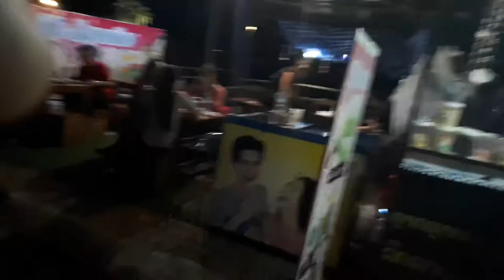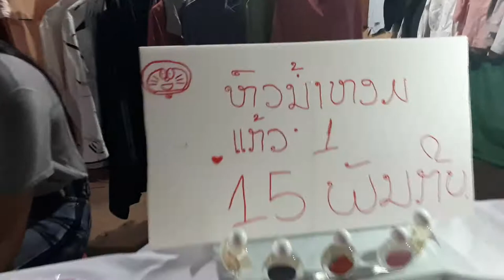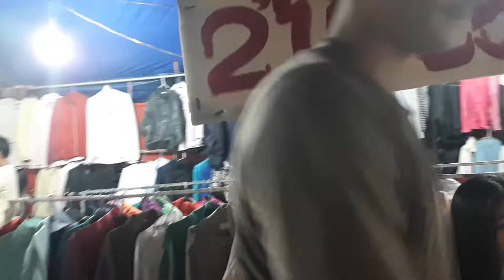ງານບູຸນແຄມຂອງປາກເຊກ່ອນອອກພັນສາ part 2. 2019